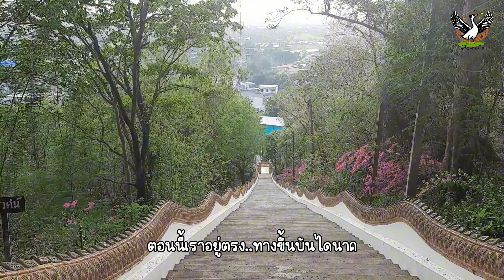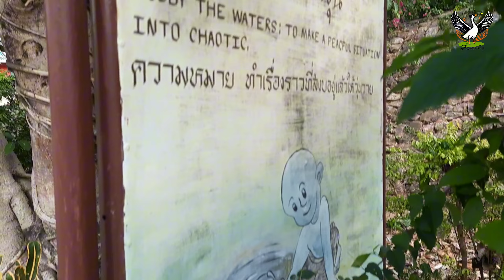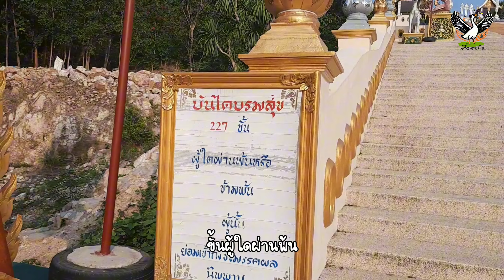วัดพระธาตุดอยสะเก็ด | เชียงใหม่